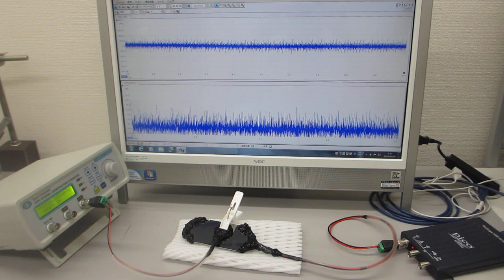超音波プローブの非線形発振制御技術（ultrasonic-labo）